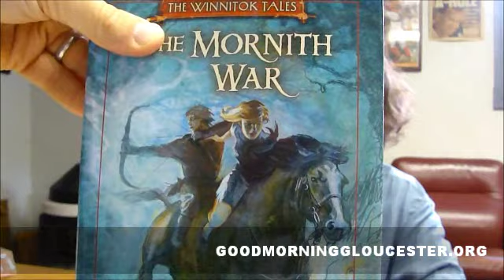GLOUCESTER AUTHOR PATRICK DOUD SECOND NOVEL- THE MORNITH WAR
GLOUCESTER MA. AUTHOR, PATRICK DOUD ,NOVEL, THE MORNITH WAR